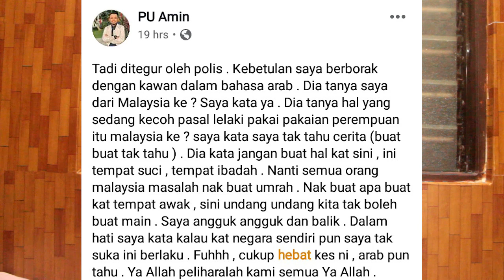Sajat Buat Hal Di Mekah | Kerajaan Arab Saudi Mahu Ambil Tindakan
Semoga hal yang begini dapat dibendung pada masa akan datang dan kita sebagai rakyat perlu mencegahnya daripada berleluasa pada masa akan datang.